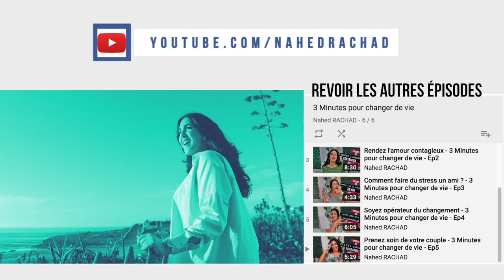J'apprends à recevoir - 3 Minutes pour changer de vie - Ep 23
Thème de cette semaine : J'apprends à recevoir